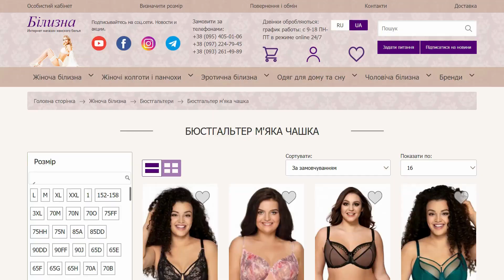Kinga soft SC 1121 бюстгальтер на великі груди. BILIZNA.IN.UA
Kinga soft SC-1121 мереживний бюстгальтер для середніх і великих грудей

Бюстгальтер з модним "нюд" є ефектом з бежевим мереживом.
Усередині нееластичний тюль добре збирає груди та тримає форму.
Ніжний рожевий відтінок виробу з колекції весна-літо. Бретели незнімні.
Kinga жіноча білизна виробництво Польща